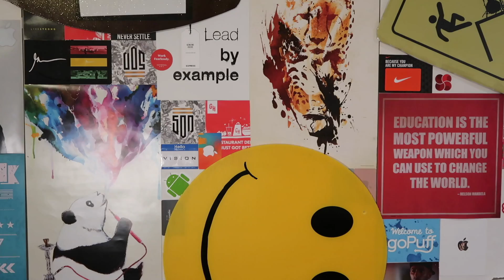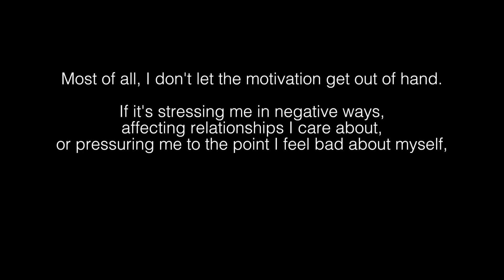HOW DO I StAY MoTIvate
Watch the videos at the bottom of this for help!

so the energy reflected in the title fadess away throughout the video. I think after reshooting it, starting to edit, deciding I didn't like it, reshooting, and then deciding to just wing it after it was already so good, plus being sick, = you can tell my energy here is just not.

Anyway, I decided raw beats out polished even though the other video coulda been more helpful potentially. We'll see. Just experimenting. Let me know what you think of this style in the comments below! I barely made anyyyy edits.

Tell ya kids (siblings)

Also, future note: after making this video, I realized that WHY I do things is, at the core core, for acceptance/some other a-word I can't remember. But yeah, how I stay motivated is still probably fear of regret due to vision. Should've talked more about parents.

Ooh, that's an important topic. Indian parent pressure and how that relates to motivation/fear.

Good night. I'm forgetting sometthing but w/e.

Oh yeah. Gonna try to post regularly this year, more about that later.